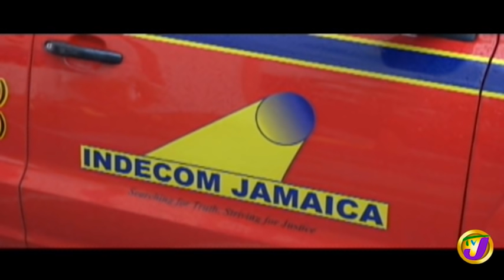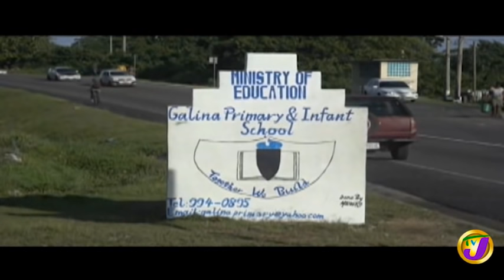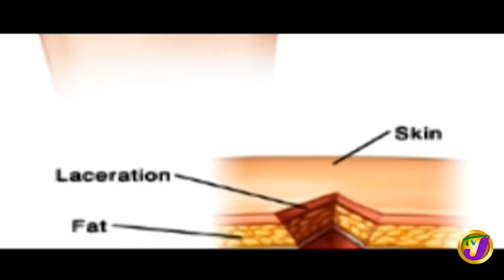TVJ Midday News: INDECOM Concerned about Police High Command - October 30 2019